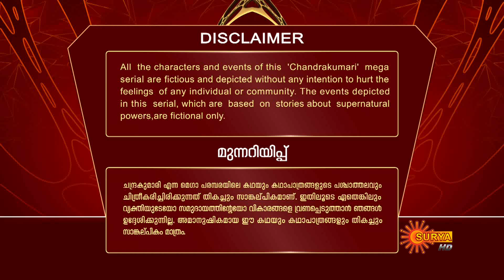Chandrakumari | 25-February-2019 | SuryaTV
Episode Details:

Watch Chandrakumari | 25-February-2019, Episode, also watch the Latest Episode on Sun NXT

Synopsis:

Mankurissi is a small village surrounded by temples. The Vilvadri, headed by Ramanunni and the Mullasseri, lead by Bhageerathi Kunjamma are the two prominent families of the place. Thenum Vayambum is a rivalry story between these two families.